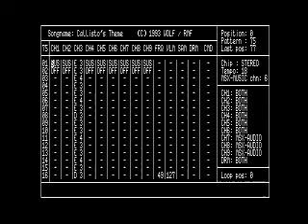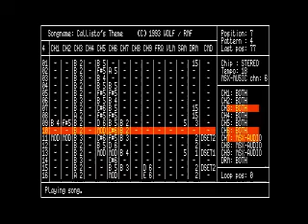2E PRIJS MBK